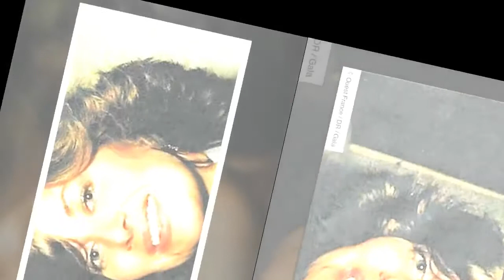Flashback – Miss France : Rolande Cozien, cette Miss au caractère bien trempé